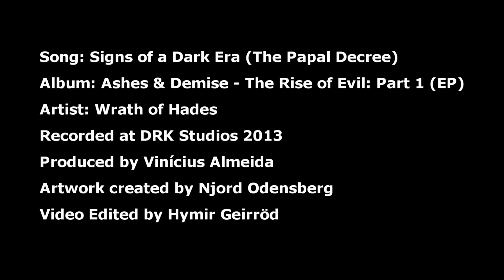Wrath of Hades - Signs of a Dark Era (The Papal De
Song: Signs of a Dark Era (The Papal Decree)
Album: Ashes & Demise - The Rise of Evil Part 1 (EP)
Artist: Wrath of Hades
Recorded at DRK Studios 2013
Produced by Vinícius Almeida
Artwork created by Njord Odenberg
Video edited by Hymir Geirrod